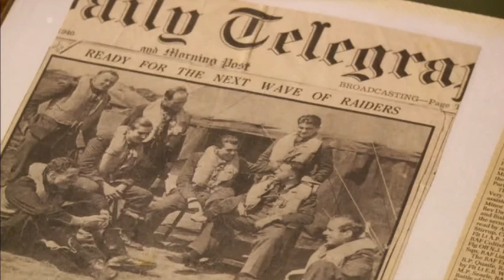Paul Farnes Meridian new item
A short news item about Paul Farnes broadcast 30th January 2020